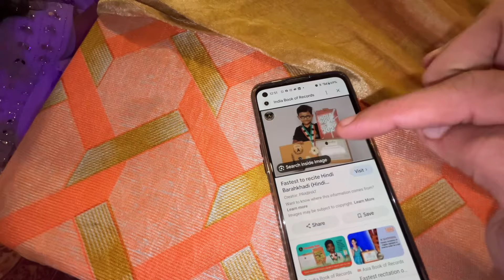The Wedding vlog ft. MAYSHA🌹Ribbon Cutting Mei Shayari Mar di🔥😎||Anshul Uniyal Vlogs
Anshul Uniyal Vlogs
In this vlog
Wedding series part 3
The Wedding Day Vlog ft Maysha
Full wedding vlog
Wedding Rituals and Everything
Dance masti